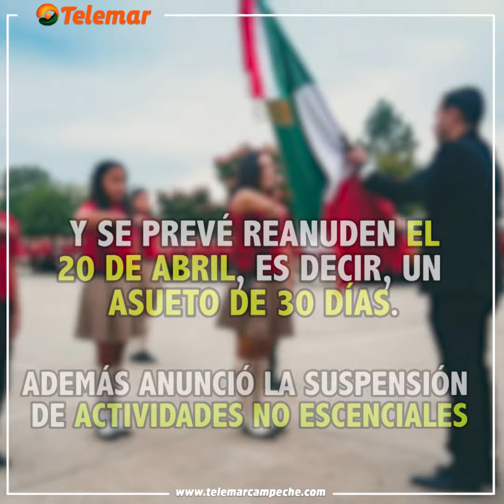LA SEP SUSPENDE CLASES DEL 20 DE MARZO AL 20 DE ABRIL EN TODOS LOS NIVELES EDUCATIVOS